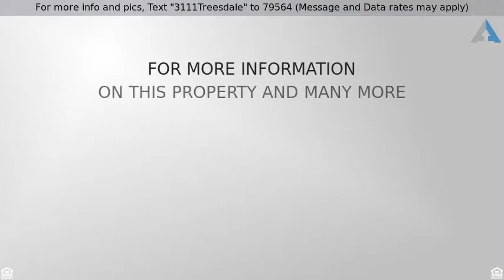Priced at $749,000 - 3111 Treesdale Court, Naperville, IL 60564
For more info and pics, Text "3111Treesdale" to 79564 (Message and Data rates may apply)
Wonderful updated home backing to the park!

Executive Home White Eagle Golf Club. Live on a quiet cul-de-sac lot, back to White Eagle Park. This fully renovated home has $260,000 in improvements with stunning views 4720sf, 5 bed, 5.1 baths, 3 floors above ground of living space plus fully renovated finished basement. Completely updated gourmet kitchen with high-end stainless steel appliances including 2 dishwashers, granite counter tops, glass tile backsplash, cherry custom cabinets, center island with sink and hardwood floors! 1st-floor sunroom! 2 story family room with built-in shelves and see through gas fireplace! Separate formal living and dining rooms! 1st-floor office/den with a see-through gas fireplace to family room! Master suite with huge sitting area, balcony deck and gas fireplace! Spa "Like" master bath with whirlpool, separate shower, and walk-in closet! 3 full bathrooms on the 2nd floor! 3rd-floor suite (5th bedroom) has a full bath with separate HVAC system! Full finished basement with wet bar, media room.